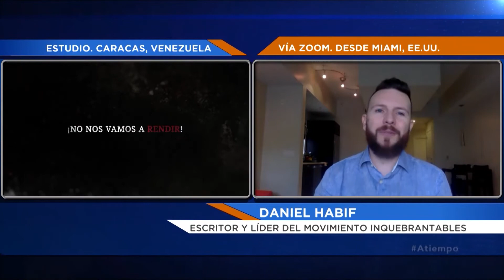A Tiempo 09/06/2021 || Entrevista con Daniel Habif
Eduardo Rodríguez en entrevista con Daniel Habif orador y conferencista motivacional para hablar sobre “¡Al Carajo El Miedo!”, una conferencia mundial para enfrentar temores.